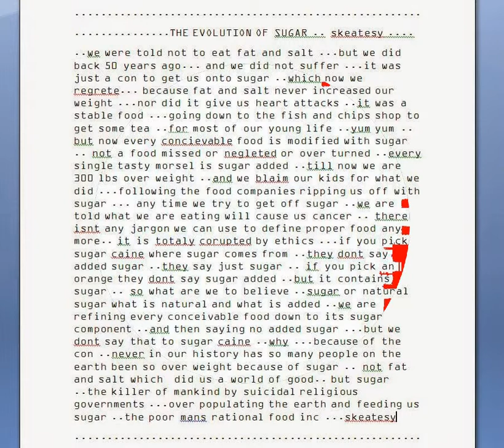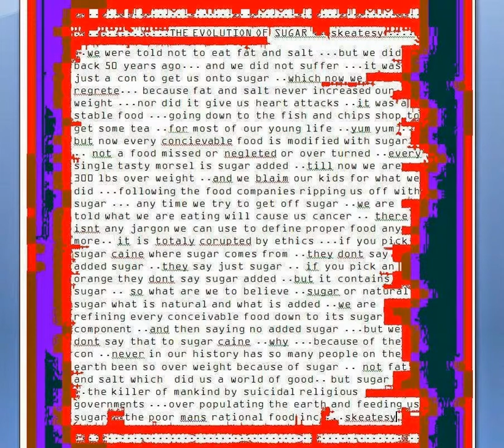sugar sugar and more fucking sugar .. skeatesy